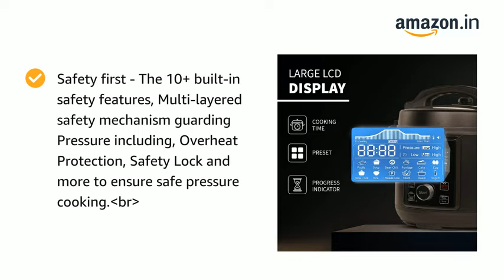𝐖𝐞𝐥𝐥𝐬𝐩𝐢𝐫𝐞 𝐌𝐮𝐥𝐭𝐢 𝐂𝐨𝐨𝐤𝐢𝐧𝐠 𝐏𝐨𝐭 𝐒𝐦𝐚𝐫𝐭 𝐄𝐥𝐞𝐜𝐭𝐫𝐢𝐜 𝐏𝐫𝐞𝐬𝐬𝐮𝐫𝐞 𝐂𝐨𝐨𝐤𝐞𝐫 𝐰𝐢𝐭𝐡 𝐈𝐧𝐬𝐭𝐚𝐧𝐭 𝐓𝐨𝐮𝐜𝐡 𝐅𝐮𝐧𝐜𝐭𝐢𝐨𝐧𝐬 (𝐁𝐥𝐚𝐜𝐤)